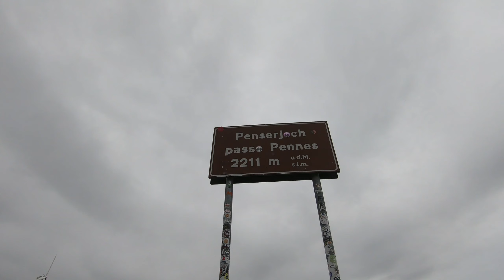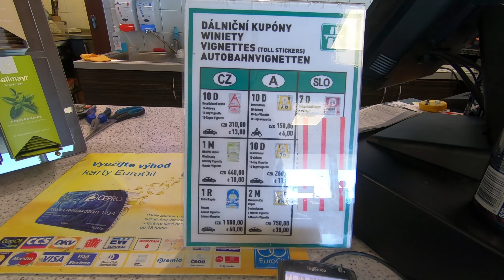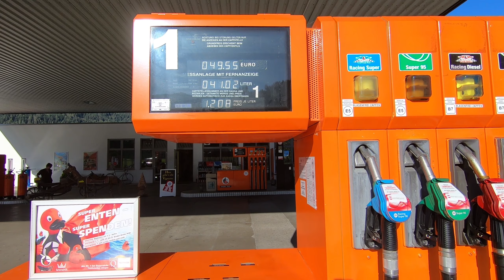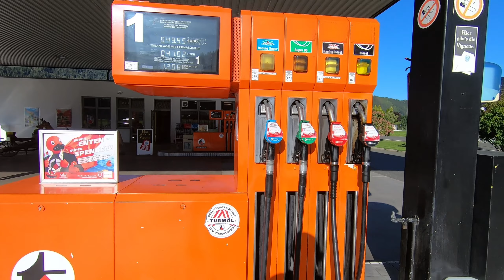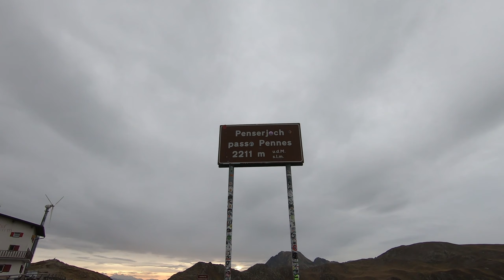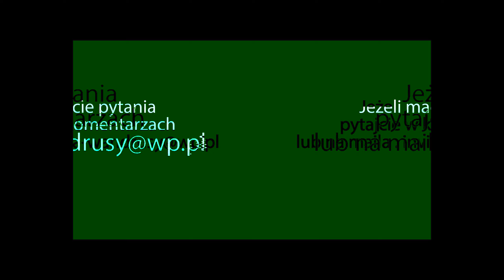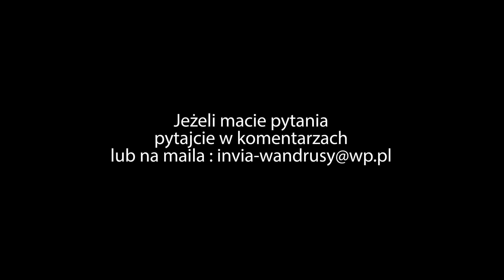"z ziemi polskiej do włoskiej" czyli samochodem do Toskanii!!! Trasa do Włoch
Siemandero!!! W tym odcinku wybierzecie się z nami do Włoch a dokładnie do malowniczo pięknej Toskanii.  Pokażemy wam co wydarzyło się po drodze. Opowiemy wam o wybranej przez nas drodze, zaaplikujemy kilka porad min. gdzie kupić winiety,  jak i gdzie tankować paliwo, jak zachować się  na włoskich drogach i ogólnie podzielimy się z wami naszymi doświadczeniami. Zapraszamy do śledzenia tej i kolejnych naszych relacji  z Toskanii które pojawią się już wkrótce na naszym kanale!!!
Miłego oglądania!!!
Jeżeli macie pytania piszcie w komentarzach
CHCESZ NAM POMÓC W ROZWOJU KANAŁU?! POCZYTAJ PONIŻSZĄ TREŚĆ! 🥰⬇️

Jeżeli to nie problem, zacznij wspierać ten kanał a staniesz się jego współtwórcą i pomożesz nam w rozwoju kanału oraz naszej pasji, my w zamian postaramy się dostarczać Ci jak najwięcej wartościowych treści, oraz przyjemnej dla oka i ucha rozrywki 😉. Możesz nam postawić wirtualne  ciastko, kawę lub kawałek pizzy 😋 ❤️. Kliknij w link poniżej żeby dowiedzieć się więcej
 Możesz też wspierać  zadeklarowaną miesięczną kwotą klikając w przycisk "wesprzyj" pod filmem. Po kliknięciu uzyskasz  więcej szczegółów,  a  przy tej okazji dostaniesz też małe  bonusy 😊. Sprawdzisz też jak można nas wesprzeć, jeżeli klikniesz w poniższy link:
DZIĘKUJEMY!!!❤️
Planujesz zakupy lub podróż?  Zapraszamy do naszych partnerów Allegro.pl, Ceneo.pl sklepu z kosmetykami oraz perfumami  Notino.pl. i wyszukiwarki tanich lotów eSky.pl. Wesprzesz nasz kanał jeżeli zrobisz je z poniższych linków, nic cie to nie kosztuje, a nam da kopa do dalszego działania. Dziękujemy 😊